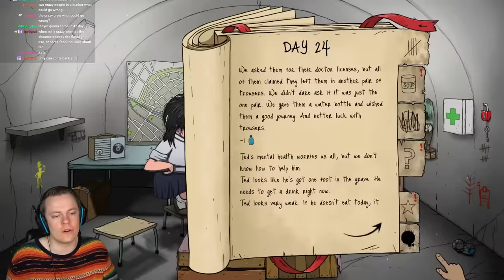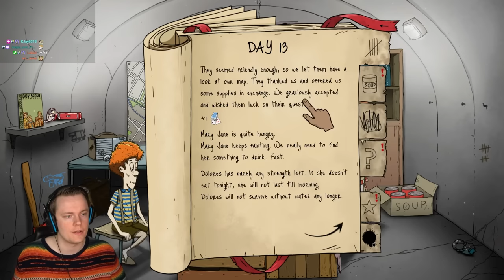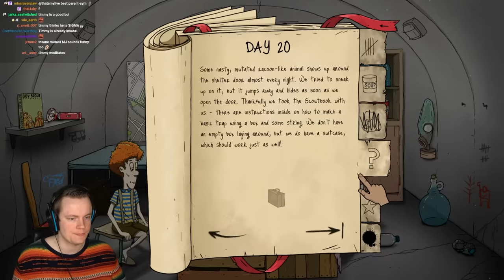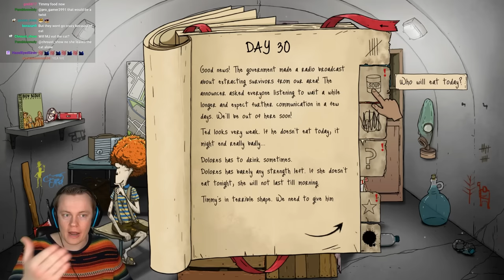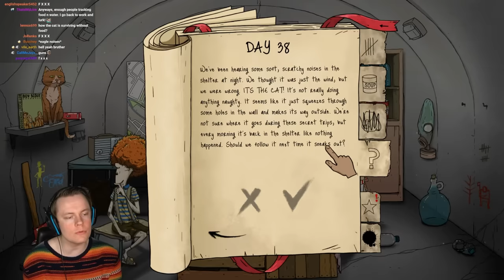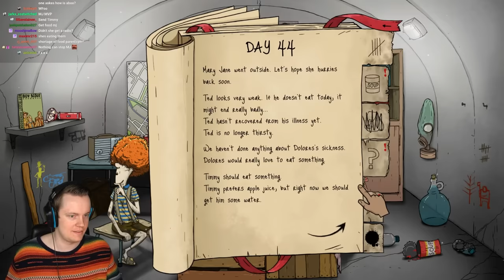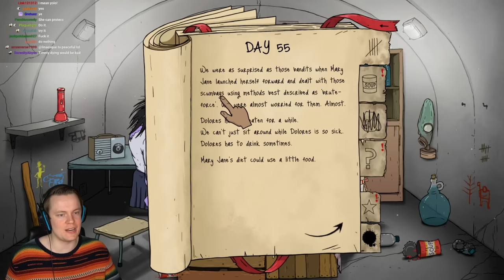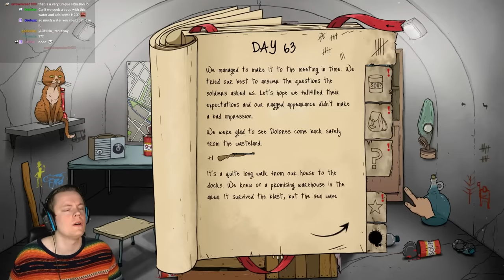Mutant Mary Jane is OVERPOWERED - 60 Seconds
Welcome back to 60 Seconds! In this video we FINALLY find mutant Mary Jane and she's AMAZING. This video is from a while ago so if you've seen the livestream you might recognise it. But I had to highlight this insane moment in its own video! ENJOY!